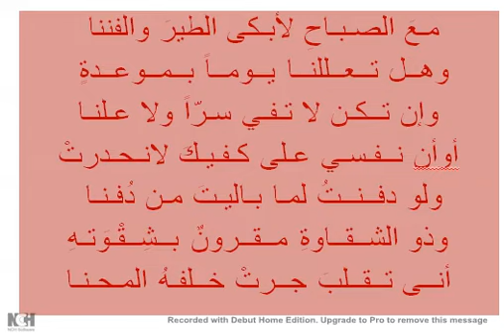قصيدة سـهـرتُ والليـلُ أمـسـى للورى سـكـنـا - فاليهام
مصطفى صادق الرافعى
سـهـرتُ والليـلُ أمـسـى للورى سـكـنـا
فــمــن يــدلُّ عـلى أجـفـانـي الوسـنـا
أرعــى كــواكِــبــهـا حـتـى إذا أفـلتْ
ألقـيـتُ للطـيـرِ في تحنانها الأذنا
واســألِ الحـبَّ عـن روحـي وعـن بـدنـي
فــلا أرى لي لا روحــاً ولا بــدنــا
يــا مــن يــعــزُّ عــلى نـفـسـي تـدلله
كـم ذا أكـابـدُ فـيـكَ الذلَّ والوهـنا
دروا بما بي ولولا الدمعُ كانَ دما
لمــا تــظــنــوهُ إلا عــارضـاً هـتـنـا
وربَّ ذي ســـفـــهٍ قــد هــبَّ يــعــذلُنــي
فـقـالَ أنتَ الفتى المضنى فقلتُ أنا
وهــل أخــافُ عــلى ســرِّ الهـوى أحـداً
وقـدْ خـلقـتُ عـلى الأسـرارِ مـؤتـمـنا
فــدع غــرامــكَ يـطـويـنـي ويـنـشـرنـي
ودعْ عــذولي يـطـوي جـنـبـهُ الضـغـنـا
مـن كـان مـثـلي لم يـحـفـلْ بـمـثـلهمُ
ومـن أحـبَّ اسـتـلانَ المـركـبَ الخشنا
كـأنـمـا الحـسـنُ أمـسـى فـيكَ مجتمعاً
فـأيـنـمـا نـظـرتْ عـيـنـي رأتْ حـسـنـا
وإن تـــكـــنْ للعـــاشـــقـــيـــنَ فــمــا
يزالُ أمرُ الهوى في ما بيننا فتنا
فـاسـأل مـحـيـاكَ كـم أخـجـلتَ من قمرٍ
وسـل قـوامـكَ ذا المـيـاسِ كـم غـصـنا
وكــم يــبــيـعـكَ أهـلُ العـشـقِ أفـئدةً
وأنــتَ لا عـوضـاً تـعـطـي ولا ثـمـنـا
فـيـمَ اقـتـصـاصـكَ فـي قـلبـي تـعذبني
ومـا جـنـيـتُ ولا قـلبـي عـليـكَ جـنـى
أمــا كـفـانـي مـا ألقـاهُ مـن زمـنـي
حـتـى أغـالبَ فـيـكَ الشـوقَ والزمـنـا
إنــي وإيــاكَ كــالمــنــفــيِّ عـن وطـنٍ
أيُّ البـلادِ رأى لم يـنـسـهِ الوطـنـا
ومـا أطـافَ بـقـلبـي فـي الهـوى أمـلٌ
إلا بــعــثـتَ عـليـهِ الهـمَّ والحـزنـا
ليــهــنـكَ اليـومَ أنـي مـمـسـكٌ كـبـدي
وإنــهــا قــطــعٌ تــجــري هـنـا وهـنـا
وفــي الجــوانــحِ شــيـءٌ لسـتُ أعـرفـهُ
لكــنْ أهــل الهــوى يـدعـونـهُ شـجـنـا
يــبـيــتُ يـنـبـضُ قـلبـي مـن تـقـلبـهِ
حــتـى إذا ذكـروا مـن هـاجـهُ سـكـنـا
فــهــلْ رثــيــتَ لمــن لو بــثَّ لوعـتـهُ
مـعَ الصـبـاحِ لأبـكى الطيرَ والفننا
وهــل تــعــللنــا يــومــاً بــمــوعــدةٍ
وإن تــكـن لا تـفـي سـرّاً ولا عـلنـا
أوأن نــفـسـي عـلى كـفـيـكَ لانـحـدرتْ
ولو دفــنــتُ لمـا بـاليـتَ مـن دُفـنـا
وذو الشــقــاوةِ مــقــرونٌ بــشِــقْـوَتـهِ
أنــى تــقــلبَ جــرتْ خــلفـهُ المـحـنـا